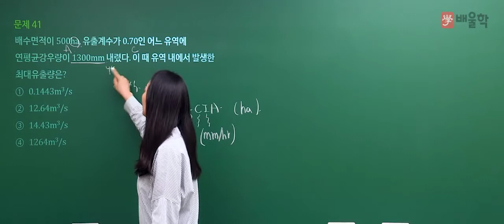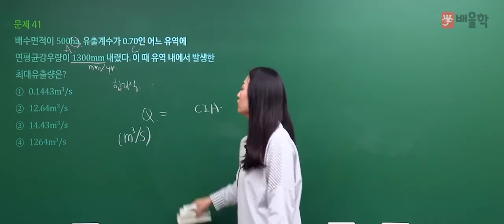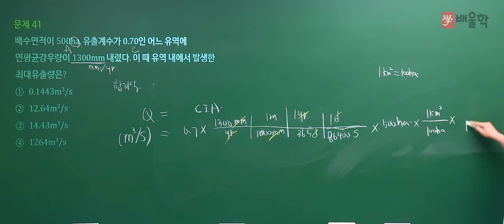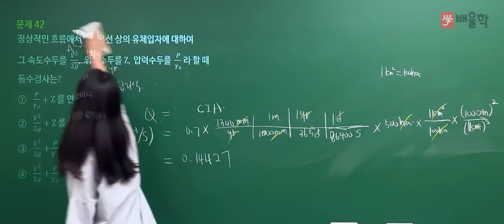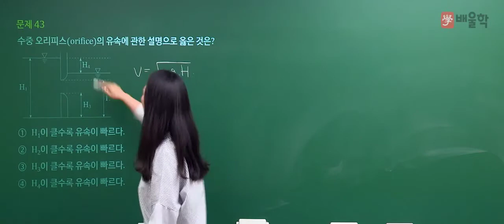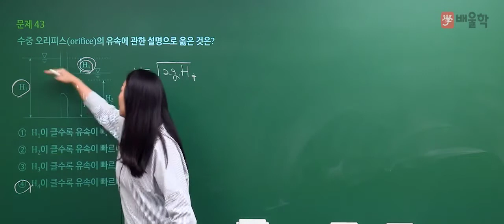[토목기사 필기] 2020년 3회 필기 기출 풀이 3과목 수리학 및 수문학 - 고경미 교수님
2020년 3회 토목기사 필기 3과목. 수리학 및 수문학 기출문제 해설 강의!